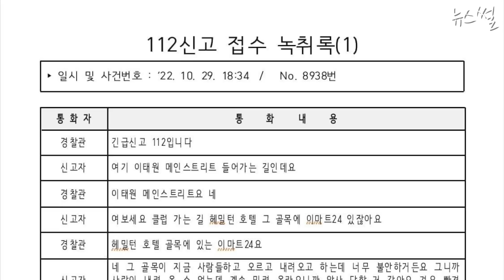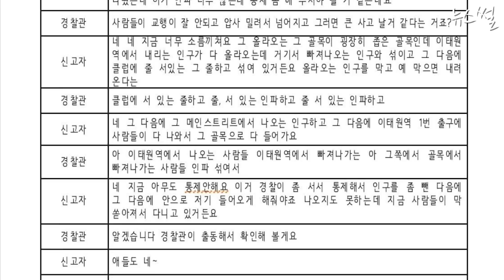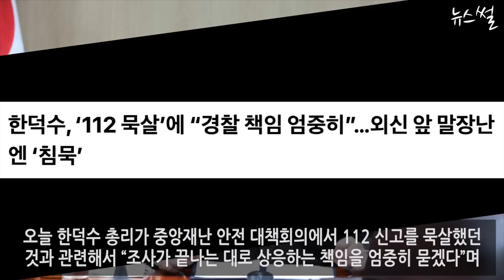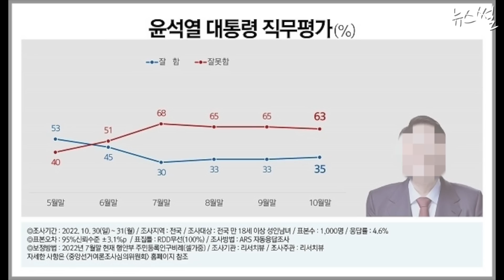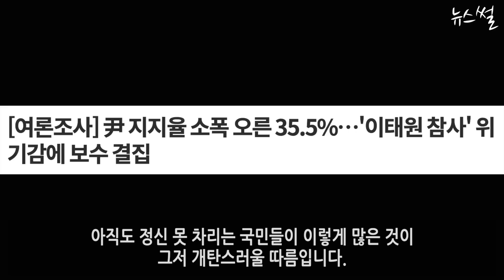문재인이 훨씬 잘해 57%. 이재명, 윤정부 꼼수 부리지마라.